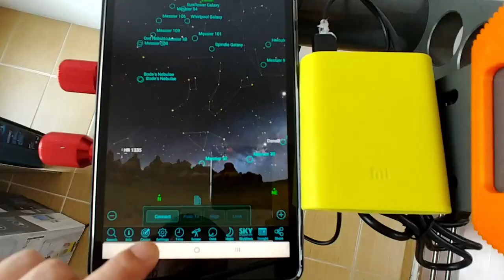DSC (Digital Setting Circles) DIY for Big size Altazimuth single mount (1)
Big size Noh's mount에 push-to 시스템 (DSC, Digital Setting Circles)을 만들어 붙여 봤습니다. 구조물은 3D 프린터로 제작하였고, 재질은 PETG 입니다.
신호처리는 ESP8266 LOLIN V3을 사용했고 SkySafari 는 V5 plus version 입니다.